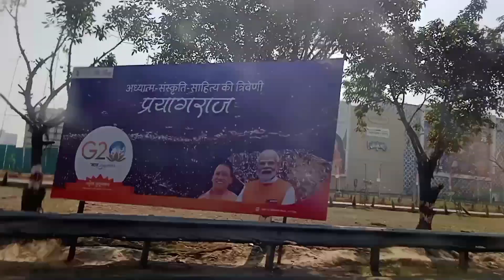road trip ayodhya to ujjain mahakal | lucknow vlogger | The meenu vlogs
the meenu vlog
green tea
how to make green tea
family meetup
meeting family
vlogging content
daily life vlogs
daily life content for vlog
monetization update
husband wife vlogs
family vlog
husband wife comedy video
indian vlogger
lucknow vlogger
latest vlog on youtube
cooking
daily life routine
vlog
vlogs
blogs